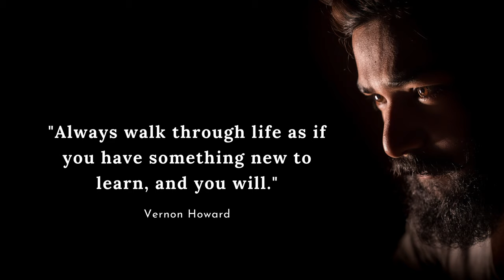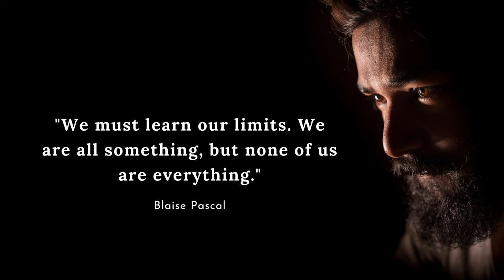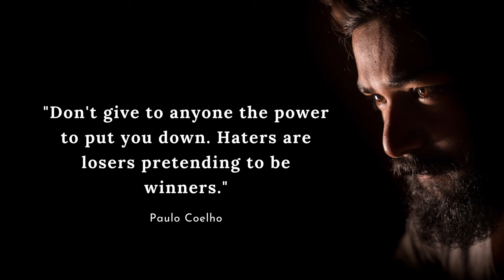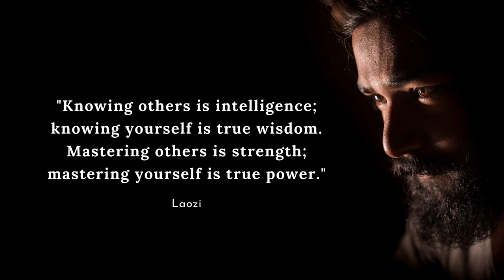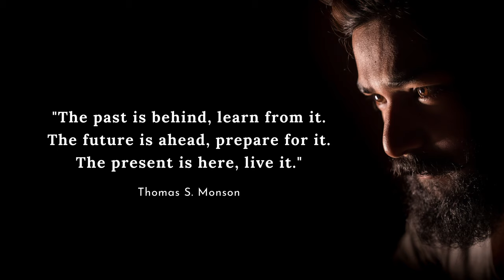Most Inspiring Wisdom of Life - Best Quotes All Time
Famous Quotes About Wisdom Life: Famous Quotes About Wisdom Life, Best Quotes About Life And Wisdom, Famous Quotes About Life Wisdom, Best Quotes About Wisdom In Life, Famous Wisdom Quotes About Life, Wisdom Of Life Quotes And Sayings, Words Of Wisdom Of Life, Wisdom Of Life Schopenhauer Quotes, Famous Quotes About Wisdom Life Quotes, Famous Quotes About Wisdom Life Quotes Inspirational, Famous Quotes About Wisdom Life After You, Famous Quotes About Wisdom Life Book, Famous Quotes About Wisdom Life For Me.  Consists of Wisdom, Wisdom Quotes, Life, Motivational, Inspiration, Motivation types Quotes. Everyone needs some inspiration there life, and these inspirational quotes will give you the distance you need to create your success. So let them inspire you to Watch. Find the actual Question that Where is your real life Perspective. Here are some famous words from famous authors.

Famous Quotes About Wisdom Life Speakers
James Mathews

Famous Quotes About Wisdom Life Background Music: SOAR By Scott Buckley

Famous Quotes About Wisdom Life, Video Include Wisdom, life, Motivational, Success Motivation, Best Motivation, Greatness Quotes, Good Short Quotes, Greatness Quotes.

Collection of other quotes